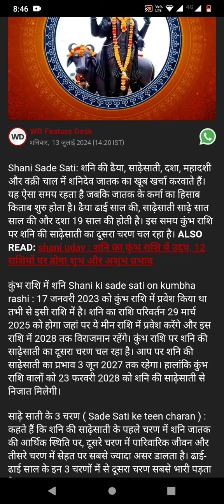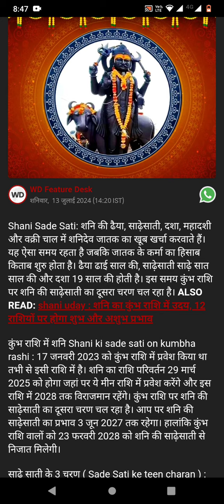कुम्भ राशि पर शनि की साढ़ेसाती, सम्भल कर रहें कुम्भ राशि के लोग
कुम्भ राशि kumbh rashifal @jyotishvidhaan909